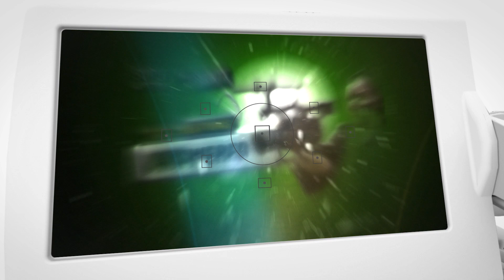How much does it cost to hire a videographer for an event or project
TRANSCRIPT:
As with most industry quotes, there are a lot of variables. The main things to think about when pricing up a job is

How experienced are they? If they’ve got the best kit in the world it doesn’t necessarily mean they have the expertise to operate it.
What kit are they using? Find out in advance, and if they’re using DSLRs and iPhones, you can guess the kind of footage you’ll get
Think about crew size. This is a big one; the more bodies at the shoot location, the more people need to be paid

At Super Motion, we tackle all these issues head on. Firstly, I run our shoots and have 25 years of experience. We’ve got the best kit on the market and own it all outright so no rental fees for our clients. Finally, we keep our crews small and nimble, I can operate all our cameras, drones, lights, & mics. So can all our team which means only one or two of us needs to attend keeping costs down.